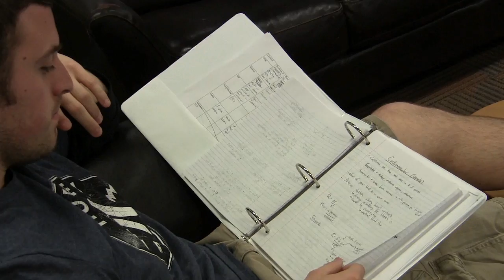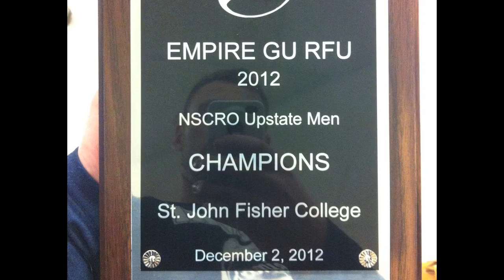Countdown to Commencement 2014: Nicholas Francisco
Biology major Nicholas Francisco is the definition of a dedicated student. He is dedicated both to his academics and extracurricular activities. Nick is President of the Men's Rugby Club, Vice President of the Class of 2014, a member of Tri Beta Biological Honor Society, a science scholar, and the Club Sports Senator. He was also involved in Fisher Players as the percussionist in the pit and a member of the stage crew. We wish Nick the best of luck - he will be missed!